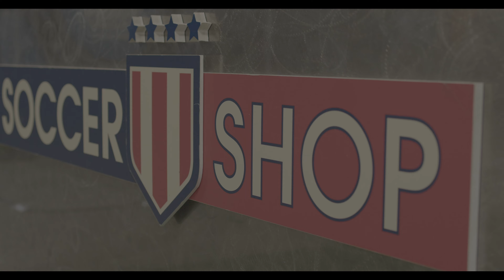An Interview With Joseph Mora | Off The Pitch x La Barra CFC Podcast Trailer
We're very happy to be able to bring you the first ever episode of Off The Pitch in Spanish! And we have a HUGE guest for this week's episode. It's none other than Charlotte FC defender and Costa Rican international, Joseph Mora. We had a chance to speak with him about his time in Charlotte, the Costa Rican national team, and of course the World Cup. We also had quite the game of soccer tennis with him! All this and more on this week's episode of Off The Pitch!!! Full episode will be out Thanksgiving day at 3pm ET, right here on our channel.

About Soccer Shop and SoccerShop.Online:
Soccer Shop is the home of soccer in North Carolina and Georgia. With locations in Winston-Salem, Charlotte, Marietta, and Atlanta, we look after a variety of universities, schools, and clubs at both the youth and adult level. Our stores offer all the products you need to be a true baller. Voted best soccer retailer for two years in a row!

SoccerShop.Online is the online home of Soccer Shop. Can't make it in to one of our stores? Don't worry, you can shop all of our great products from the comfort of your own home or while you're on the go. Our online shop offers all the products from all of our in store locations on one easy to use website.